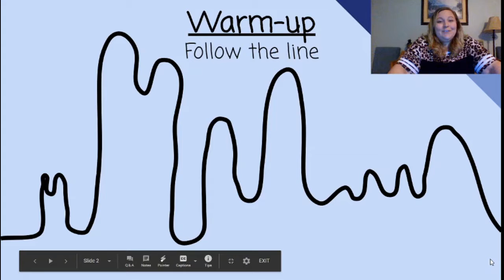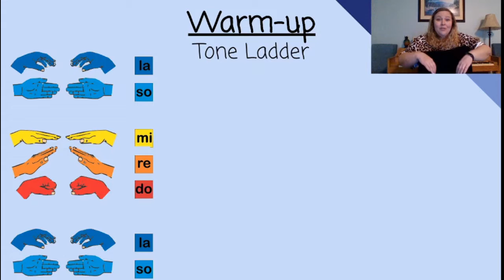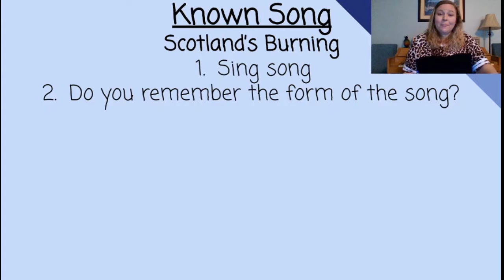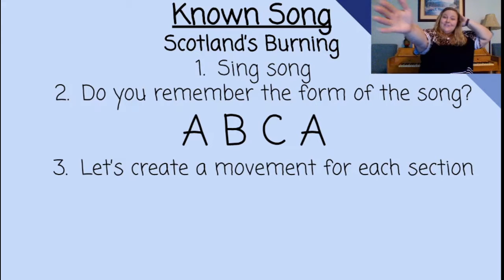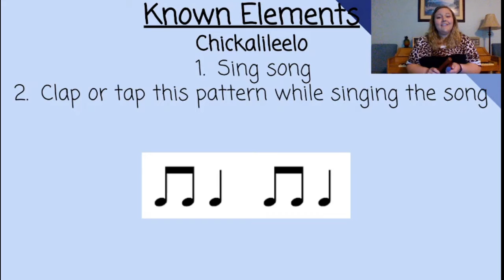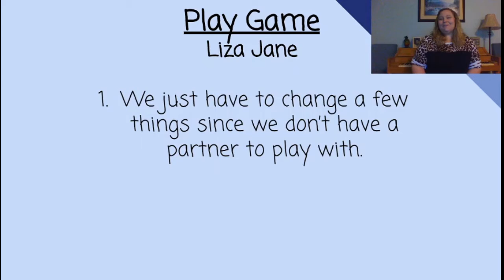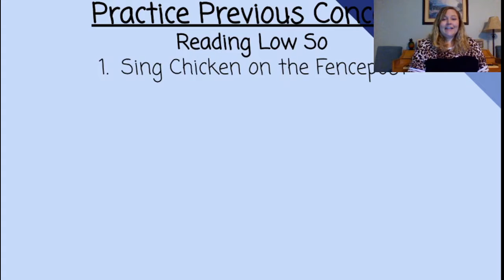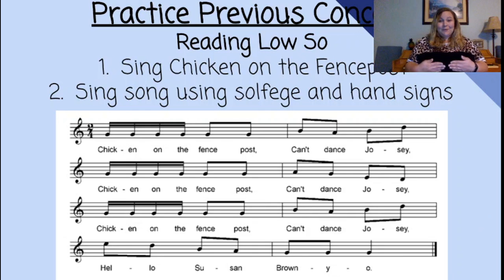3rd Grade Music Week 1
3rd graders will review known songs, movement activities, and practice reading low so.